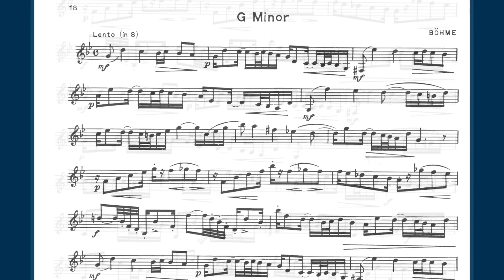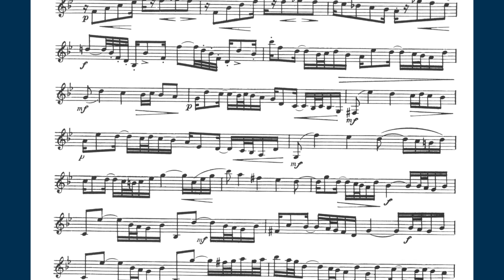Trumpet All-Region 2018 Etude #2 - Slow Version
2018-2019 TMEA All-State Trumpet Etude #2
Slow Version
Practice Version

from
Selected Studies for Cornet or Trumpet by H. Voxman
Page 18, Lento in G Minor by Böhme

Here is a slow, practice version of this year's (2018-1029) Texas All-State/All-Region trumpet etude Number Two.

I specifically left the reverb off so you hear the raw sound.

This year's all region trumpet music is going to be a bit of a challenge if you haven't mastered your fundamentals already. This all-state etude in particular features mature rhythms and wide intervals (almost two octave intervals).